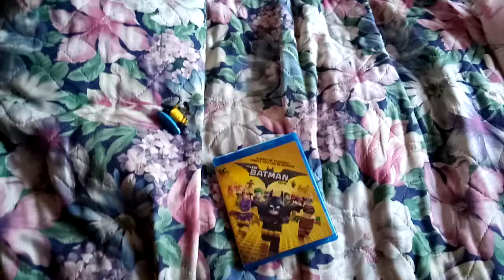What I Got At Dollar General Yesterday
I Am Going To Show You What I Got At Dollar General Yesterday.